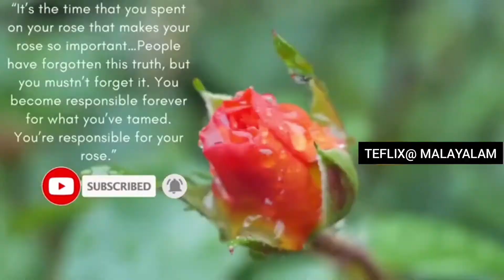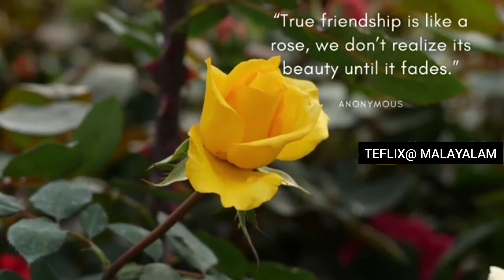ലോക റോസ് ദിനം / WORLD ROSE DAY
ഈ ദിനം ലോകത്താകെയുള്ള അർബുദ്ധ രോഗികൾക്കായി സമർപ്പിക്കാം